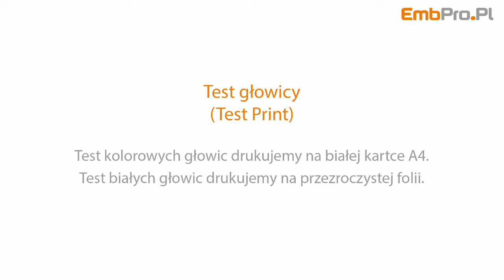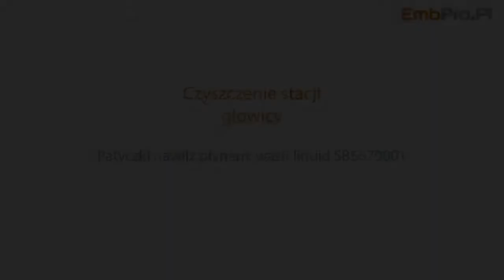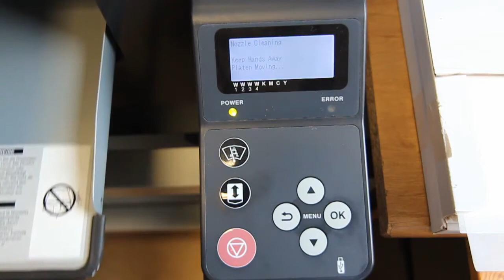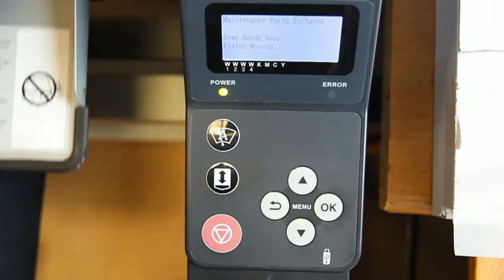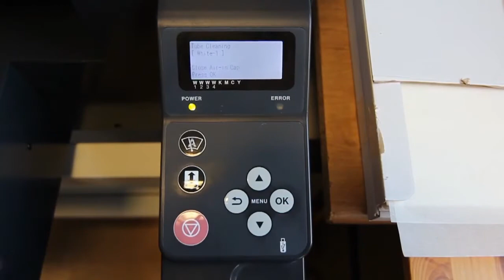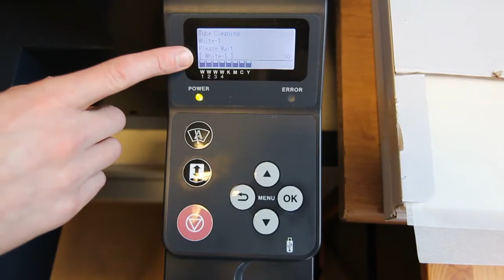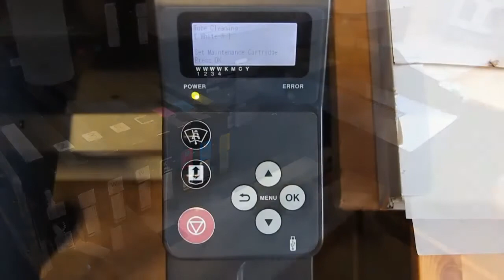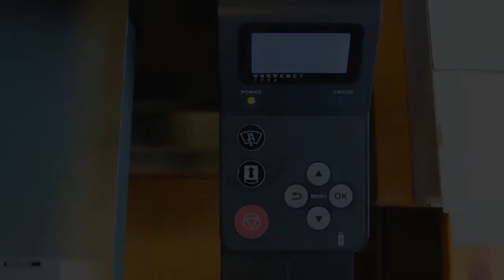Konserwacja drukarki Brother GT-3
W filmiku pokażemy jak krok po kroku przeprowadzić konserwację drukarki Brother GT-3